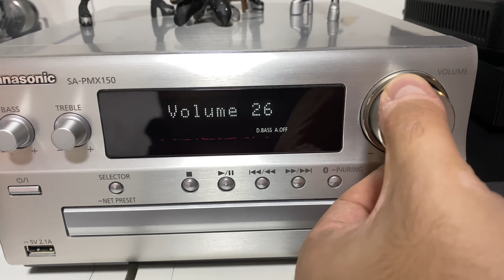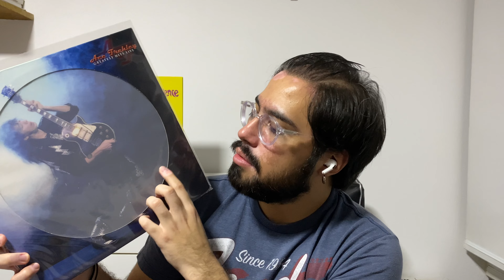Vinilo Negro VS Vinilo de Color VS Picture Disc: ¿Suenan todos igual? Mi opinión 👀🔥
Hola, hermanos. Espero que todos estén bien. Hace un par de semanas me escribieron en Instagram preguntándome qué diferencias habían entre los distintos tipos de vinilos que hoy podemos encontrar en el mercado. Se me ocurrió hacer este video, partiendo de dos videos de canales que disfruto mucho y que me parecen súper informativos también:

Les dejo mi experiencia con estos distintas variantes dentro del formato que tanto amamos.

Me interesa leerlos: ¿Qué opinan ustedes? ¿Les gustan los vinilos de color? ¿Los prefieren por sobre otros? ¿Vale la pena pagar más un disco de color o Picture Disc?
Abrazos!